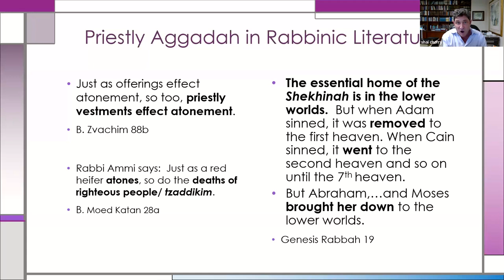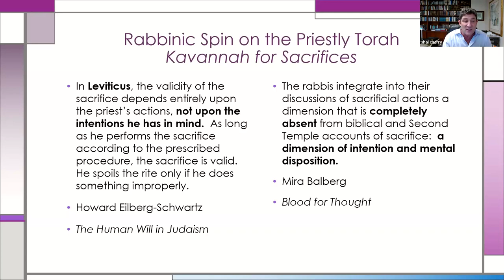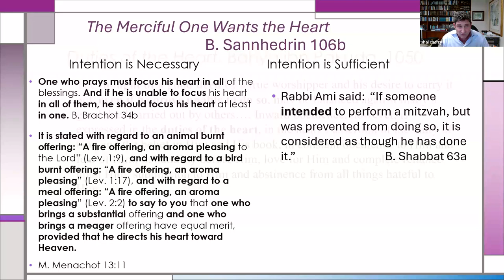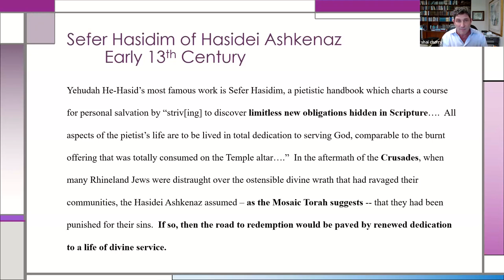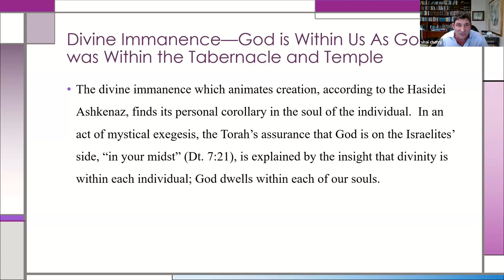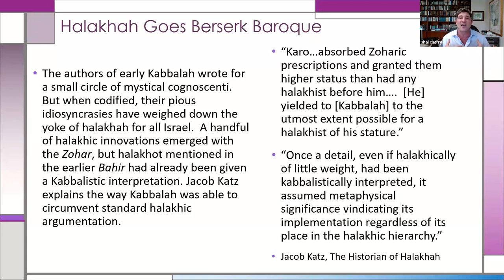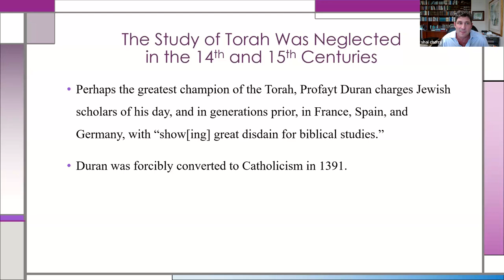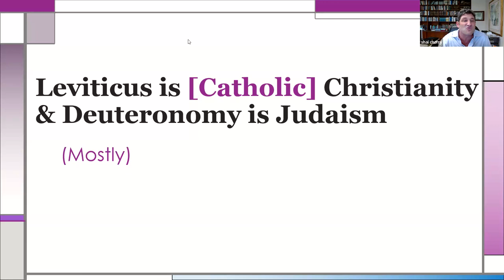Part 4 of Leviticus is Christianity, Deuteronomy is Judaism (Shai Cherry)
In our series "Leviticus is Christianity, Deuteronomy is Judaism: The Disentangling and Development of Biblical Worldviews," we explore the distinct roles of Leviticus and Deuteronomy in shaping Jewish thought and practice. Over four sessions, we delve into how these texts influenced early Rabbinic Judaism, were interpreted by medieval Jewish philosophers and mystics, and how their differing perspectives on God's relationship with the Jewish people have impacted the evolution of Jewish theology and anthropology.

Session #1: The Operating Systems of Leviticus and Deuteronomy
Modern biblical scholarship has helped us understand how to disentangle the different authors of the Bible.  When we do that, we can see how different authors held conflicting understandings about God and God's relationship with the Jewish people.  This session will focus on the two dominant theologies and anthropolies that will engage us during this course.

Session #2: Leviticus is Christianity and Deuteronomy is Judaism (Mostly)
Early Bible scholars were German Protestants who took a very dim view of priestly literature in the Bible because they associated priests with Roman Catholicism.  How ironic that all of Christianity is fundamentally reliant upon the priestly worldview!  Within Rabbinic Judaism, we'll see the two systems appear as rationales for Rabbinic disputes that might otherwise seem unintelligible.  We'll also see that Rabbinic Judaism tilts towards Deuteronomy.

Session #3: Medieval Jewish Philosophy and Rabbinic Judaism
The Rabbinic prayer book canonized Deuteronomy's version of Judaism.The medieval philosophical tradition, beginning with Moses Maimonides (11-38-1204), did two things: (1) They understood all of Jewish tradition through the prism of Deuteronomy, and (2) They believed Deuteronomy was written for purposes of political education rather than philosophical truth.  By rereading tradition so radically they created a new religion. By the late Middle Ages, it was moribund.

Session #4: From the Rabbis to the Priestly Torahs of the Middle Ages
The medieval mystics understood early on that the philosophers' agenda would be detrimental to Jewish faith and observance. The mystics rehabilitated the priestly underpinnings of animal sacrifices and applied them to prayer.  For the philosophers, prayer was simply an obligation; for the mystics, prayer was a way of increasing God's power in this world.  Every mitzvah that Habad has a Jew do, brings the messiah one step closer to arriving!

Rabbi Dr. Shai Cherry serves as rabbi and Creative Educational Officer of Congregation Adath Jeshurun in Elkins Park, Pennsylvania. After eighteen years in academics, Cherry shifted from university teaching to the pulpit in 2019. Rav Shai’s early academic research focused on Judaism and Darwinism. His first book,Torah through Time: Understanding Bible Commentary from the Rabbinic Period to Modern Times, redirected his focus from creation to revelation—how is God’s word and will understood in changing circumstances? Finally, how do we respond to what we understand to be God’s will? To address that question, Cherry attended the Ziegler School of Rabbinic Studies and was ordained in 2009. His latest work, Coherent Judaism: Constructive Theology, Creation, and Halakhah brings these threads together to offer a vision of 21st-century Judaism. Formerly on the faculties of Vanderbilt University and the University of San Diego, he is the featured lecturer for The Great Courses’ “Introduction to Judaism”.